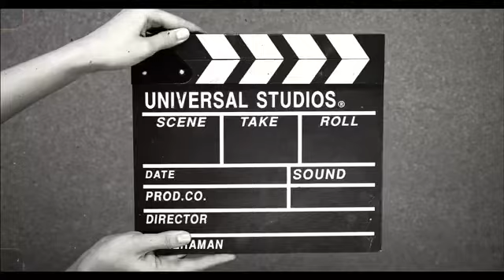Shih tzu ki first park walk